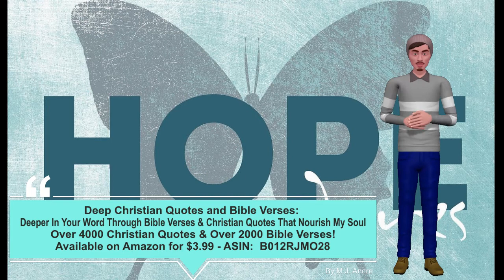Deep Christian Quotes and Bible Verses – John Flavel 8